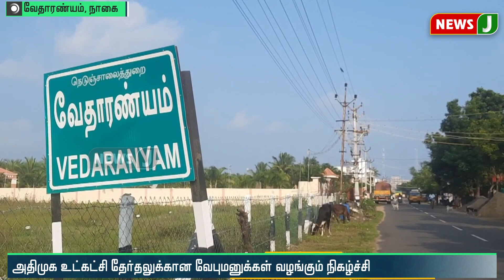உட்கட்சி தேர்தலுக்கான விருப்ப மனுக்களை அதிமுகவினர் ஆர்வமுடன் பூர்த்தி செய்து வழங்கினர்